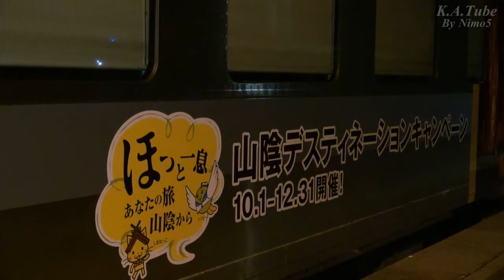JR126系気動車 BSSクイズトレイン 返却回送 (6-Oct-2012)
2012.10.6 山陰デスティネーションキャンペーンの一環として、BSS山陰放送の企画で運転された山陰縦断クイズ列車！（鳥取→益田）の編成が、明日の運用に備え米子まで回送されました。

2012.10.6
JR山陰本線 臨回気第9382D列車
直江駅にて